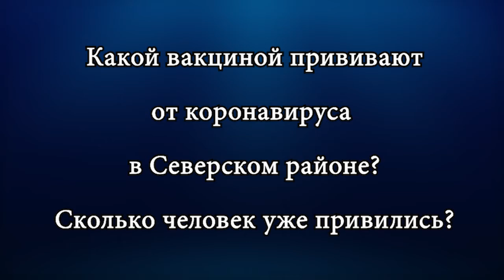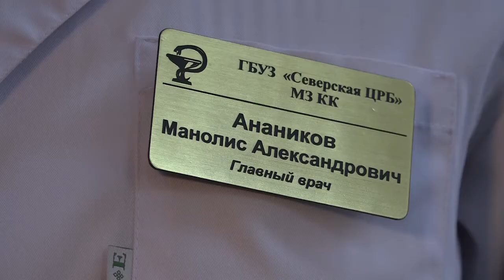Рубрика "Вопрос Ответ" - отвечает Манолис Анаников